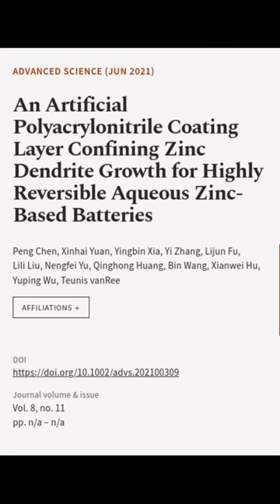An Artificial Polyacrylonitrile Coating Layer Confining Zinc Dendrite Growth for High... | RTCL.TV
### Keywords ###

### Article Attribution ###
Title: An Artificial Polyacrylonitrile Coating Layer Confining Zinc Dendrite Growth for Highly Reversible Aqueous Zinc‐Based Batteries
Authors: Peng Chen, Xinhai Yuan, Yingbin Xia, Yi Zhang, Lijun Fu, Lili Liu, Nengfei Yu, Qinghong Huang, Bin Wang, Xianwei Hu, Yuping Wu ,and Teunis vanRee
Publisher: Wiley
DOI: 10.1002/advs.202100309

### Video Timestamps ###
0:00:00 - Summary
0:00:25 - Title
0:00:30 - End